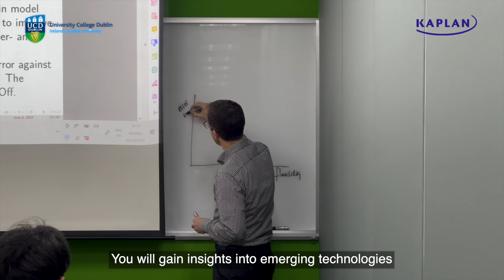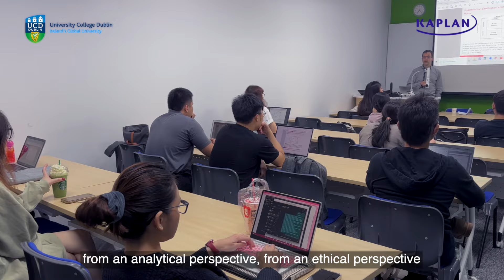Accelerate Your Career Progression with a Degree in Fintech from UCD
A Degree in Fintech opens doors to a rapidly evolving industry where finance meets cutting-edge technology. As financial services increasingly rely on digital solutions, the demand for professionals with expertise in blockchain, digital currencies and data analytics is soaring.

This Degree equips you with the skills to innovate and lead in areas such as online banking, mobile payments and cyber security, offering a dynamic career path with high growth potential. With the global financial landscape constantly changing, a Fintech Degree ensures you stay at the forefront of industry advancements, making you an asset in any financial institution.

Pursue a Degree in Fintech from University College Dublin (UCD), ranked 126th in the QS World University Rankings 2025¹. Complete the programme part-time in just 18 months. Taught by fly-in faculty from UCD and local lecturers, the Degree incorporates diverse perspectives, including international and Asian viewpoints, to enrich your learning experience.

👉 Find out more about UCD's Bachelor of Business Studies (Honours) (FinTech) (Top-up) Degree